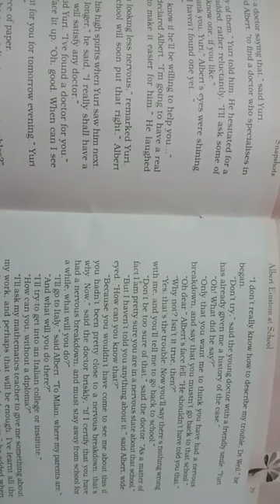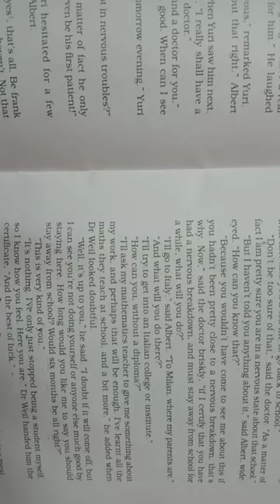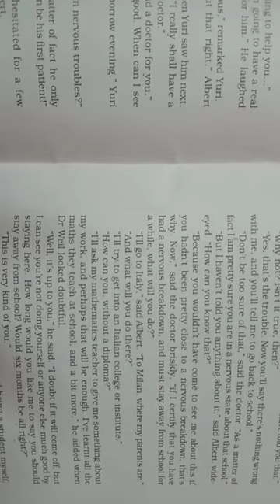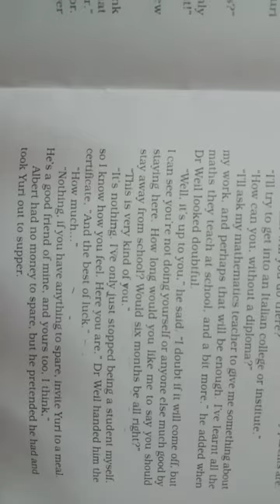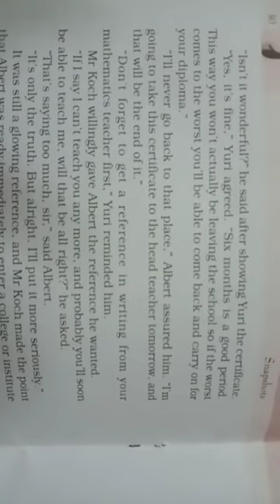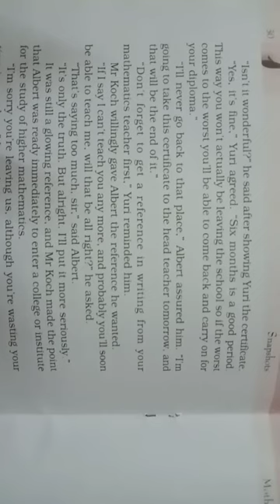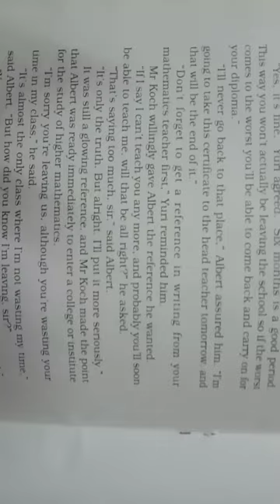EMMANUEL BUNDI | DAY 7 | NOV 2020 | CLASS 11 | ENGLISH